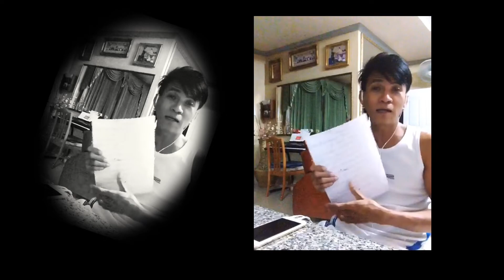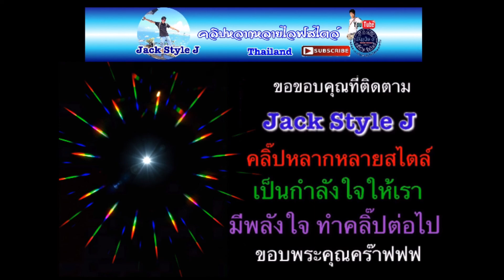มีบ่น มีจ่ม นิดเดียว อิอิ Jack StYle J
✨🙏🏼ขอขอบคุณทุกคอมเม้นท์ และกำลังใจที่มอบให้แจ๊คบ่าวเหนือ✨🙏🏼

💦ชื่นใจทุกคลิ๊กจริงๆครับ💦